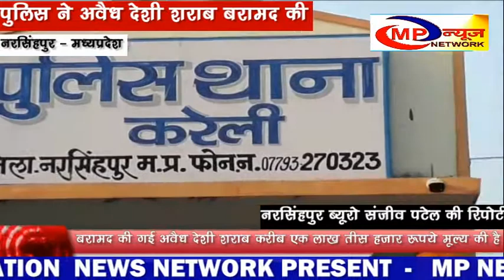पुलिस ने अवैध देशी शराब बरामद की - MP NEWS NETWORK NARSINGHPUR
नरसिंहपुर जिले में अवैध शराब के परिवहन को लेकर पुलिस पर लगातार  दवाब बन रहा था